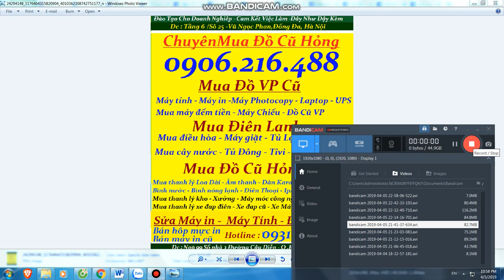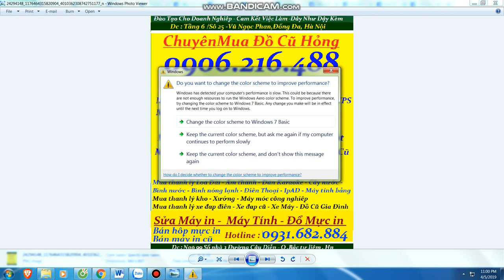Mua thanh lý máy in tại hà nội | Mua thanh lý máy photocopy | 0906216488